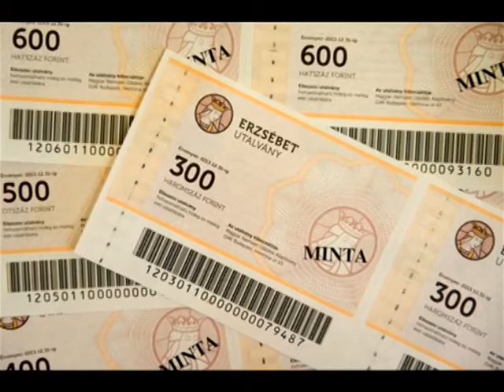Költözik a Szociális Iroda (Dél Tv)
A volt Központi Iskolából a Városházára költözik a Szociális Iroda. 2013. január 1-től a 40-es számú szobában várják az ügyfeleket.
A rendszeres gyermekvédelmi kedvezményt eddig készpénzben vehették át a rászorulók, idén novembertől Erzsébet-utalvány formájában tehetik meg. Ennek határideje december 21-én lejár.